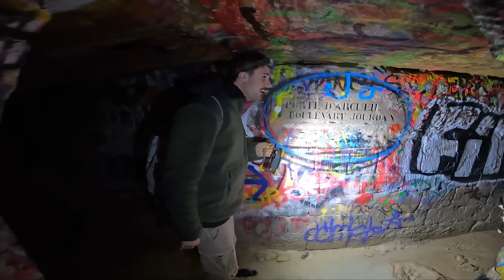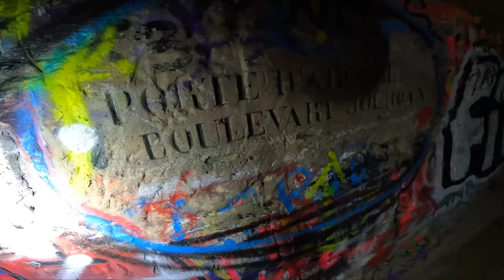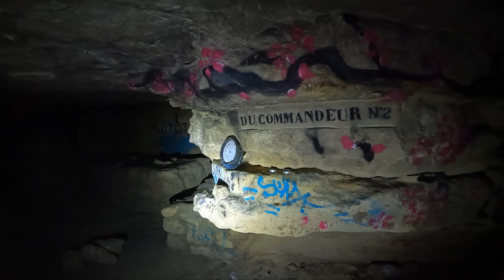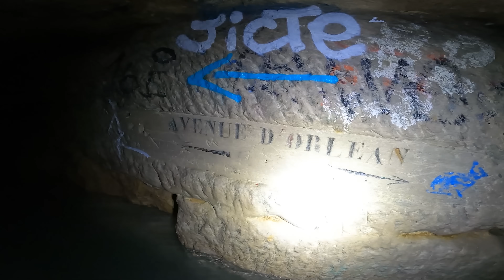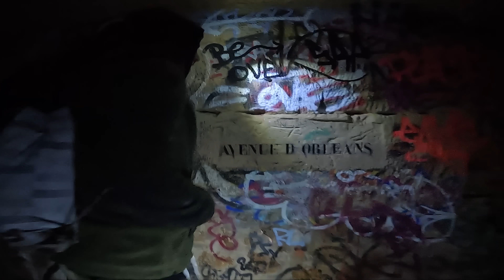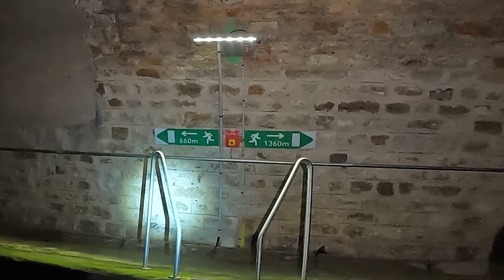ALLEINE durch die PARISER KATAKOMBEN! 💀KNOCHEN ÜBERALL! BOOTS-TOUR durch UNTERIRDISCHEN FLUSS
Wir begeben uns auf eine Exploring-Tour durch die Pariser Katakomben. Schaffen wir es wieder rauszukommen?